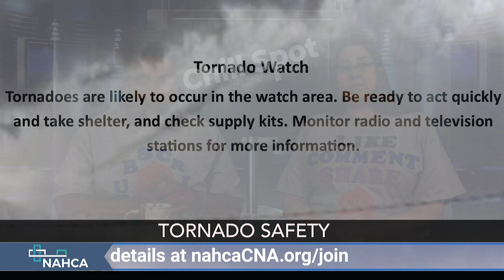Tornado Safety - Chill Spot on CNA-TV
Good morning. Hope everyone's doing great today. I want to take some time and I already feel like how a dominate talking on this one. I just thought about that. Take some time to talk about tornado safety as everyone probably seen on the news in early March. There was a tornado in the Georgia Alabama area and it seemed so early in the year for a tornado. And I'm not from a tornado prone area persay so I didn't know how to really gauge it. But I wanted to make sure on here we could remind our viewers about tornado safety in the nursing home to keep first yourself safe. And yes first yourself and second your residents. So a big thing that's always thrown me for a loop when it comes to storm safety and fire safety in a nursing home or any emergency readiness thing your number one priority is that you are safe. There are so many of us in the industry who are willing to put our lives on the line to save someone else. But I will tell you most owners ninety nine point nine percent of owners and operators want you to be safe first. So I wanted to review over the two definitions of a tornado watch and a tornado warning because I find in nursing homes that people get confused on them. I in our home a watch was a Code Gray and a warning was a code black. That may not be the same in every nursing home but there is a difference.  A tornado watch in a tornado warning a tornado watch. The definition is tornadoes are likely to occur in the area where the watch has been released. Be ready to act quickly and take shelter check your supplies at this point make sure that you have a flashlight. Make sure you have a weather radio blanket something to protect your head. And if there's a way.
Tune in to your TV station for more information that is a watch. They are saying that basically you know the weather is right for a tornado. So they're actively looking out to see if a tornado is actually coming. A tornado warning is an imminent threat. It's there the tornado has been sighted in your area or has been indicated on the radar within your area. A tornado warning you will most likely hear the sirens if you are somewhere where you can hear them. I cannot say the sirens are 100 percent and I don't think the city would  ever say that. No. The news they're watching that's their job. Watch the news. If there's a tornado warning you want to take shelter immediately. If if there's a tornado warning in your area do not be standing on the porch watching. Take shelter. So let's references back to a nursing home and a watch.
 You can prepare you can pull the blinds of course if it's third shift. You know you kind of just want to start making a plan because there is a less amount of staff there on overnights.
 So start making a plan. What are you going to do. How are you going to get your residents to the inside corridor and be safe. Exactly. You also at our facility we during the time that it is a watch if there is any outside seat or anything. Yes we can fold down the umbrellas you know secure those and then we also go and get a whole sheet so we can do it out.  So we know exactly where the residents are. We're actually where your staff is in case they have to be. Yeah. In addition to your roster of your residents make sure that you grab the staffing assignment for the day as well. There's gonna be a person that takes charge in every emergency situation and nursing home. Listen to them and storm warnings. I had been that person before and there's nothing more stressful than when people are just running chaotically doing what they think needs to be done. You need that one person in charge you know to make sure your residents are  there make sure your staff are there. But that was great. You know pulling in the furniture or anything like that if there's a watch and you can never be too cautious you know I've seen people like it's only a watch. No big deal. Well only a wash can quickly turn into a warning and can quickly wipe out your whole entire building. Exactly and then it is a big deal.
 So if it does switch over to a warning your residents need to be brought into an interior corridor. Every building is going to have a designated area.